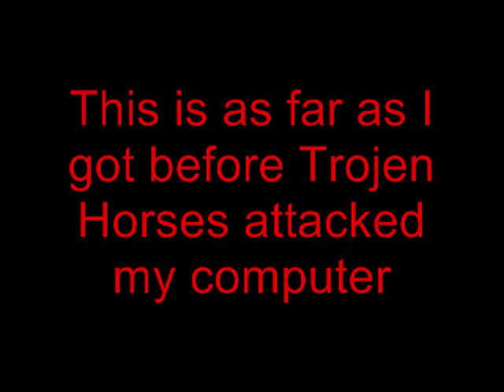First Day(edited) - 3 Way Edit-Off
You have no idea of the amount of bullshit I had to go through to be in this.